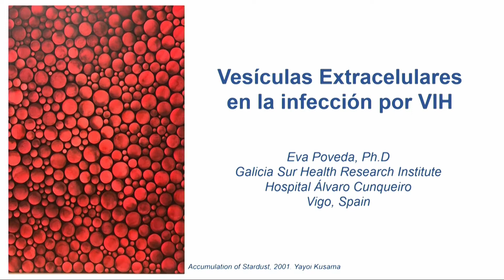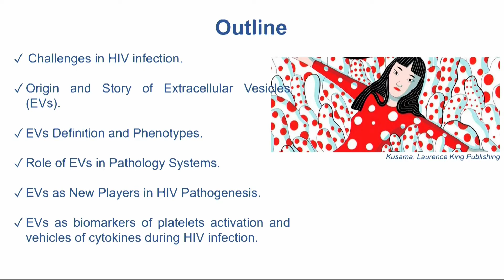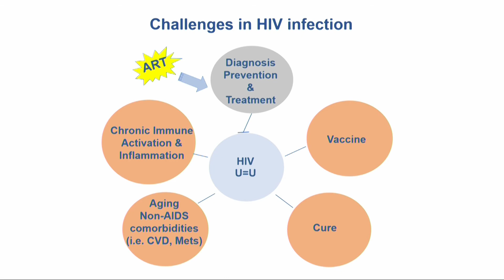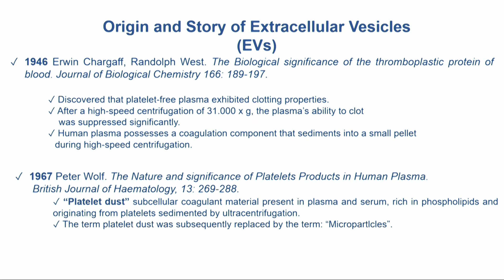GESIDA 2021 - Eva Poveda